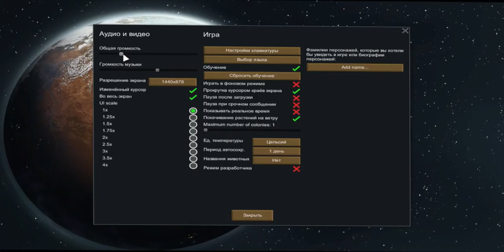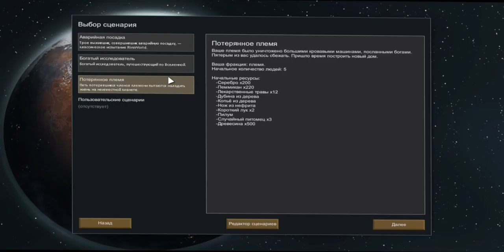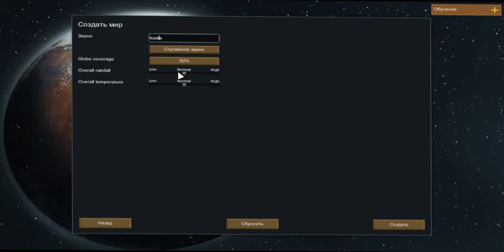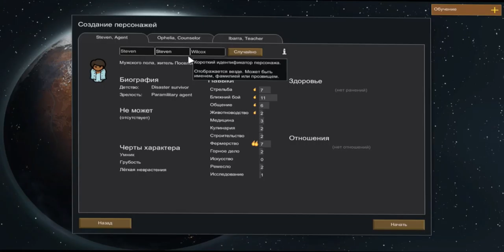Прохождение RimWorld Alpha 16: #1 - ВЫЖИВШИЕ ПОСЛЕ КРУШЕНИЯ!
Rimworld Alpha 16 - колонизация новых планет в HD 60 fps
SIMS  для взрослых !